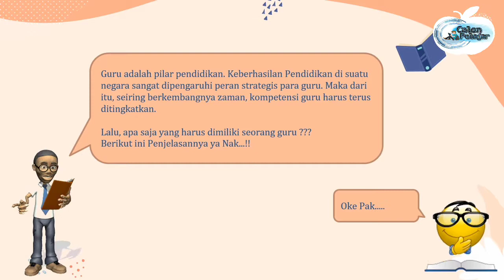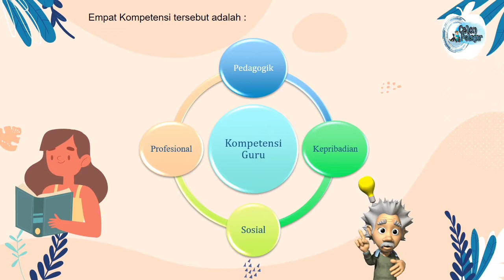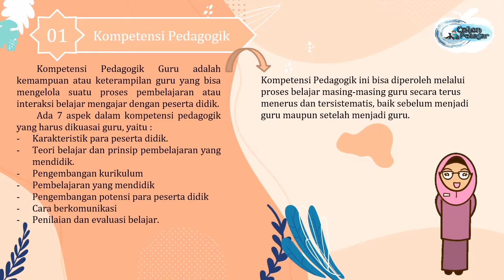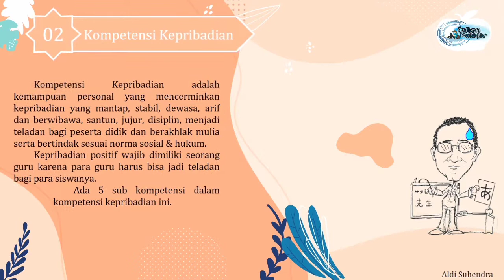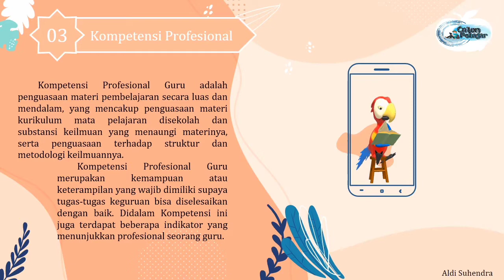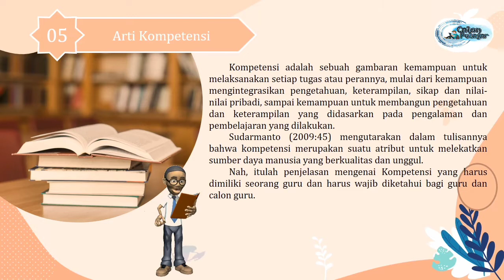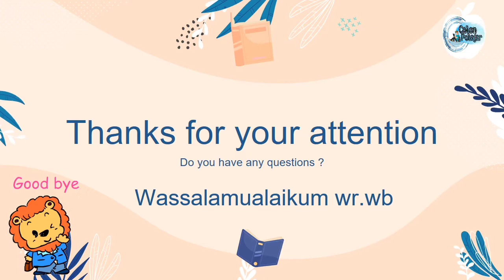Kompetensi yang wajib dimiliki oleh Guru - Calon Pelajar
Assalamualaikum wr.wb sobat pelajar.,,
Apa Kabar teman" semuanya,..semoga sehat selalu dimasa pandemi ini ya.

Kali ini,,saya akan menjelaskan beberapa kompetensi yang wajib dimiliki oleh sworang guru, dosen, dan calon guru guna menunjang tercapainya tujuan pendidikan nasional. Jadi, simak videonya ya guysss...

Selamat menonton dan belajar.